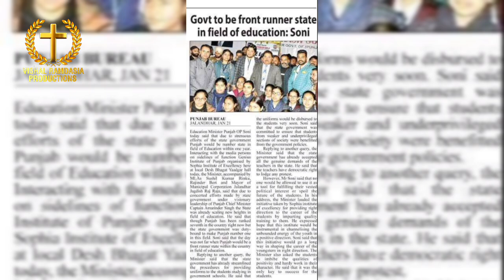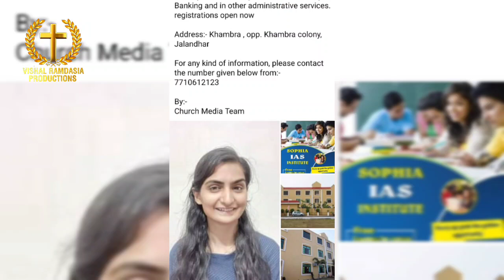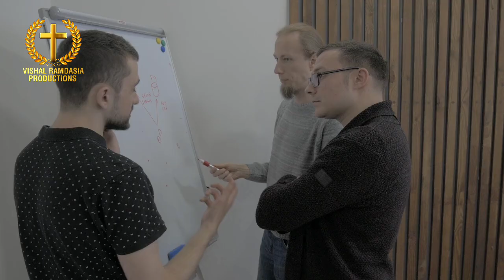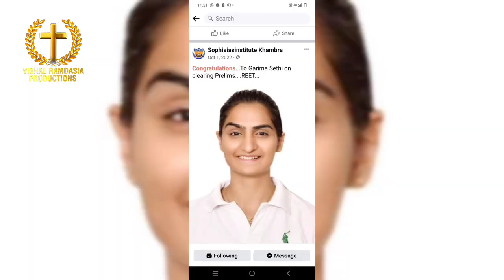Apostle जी ने बताई पूरी history Sophia college की सुने June 8, 2023 @vishalramdasia Ankur Narula g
hallelujah hallelujah.

अब त्यार हो जाओ सबी Branch's Apostle जी आ रहे सबी Brancho में जल्दी 🥳